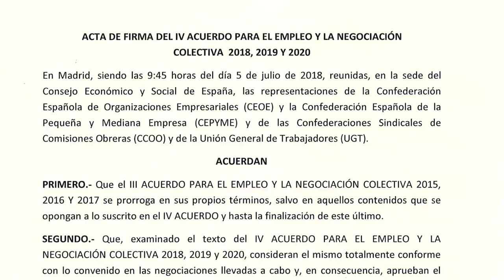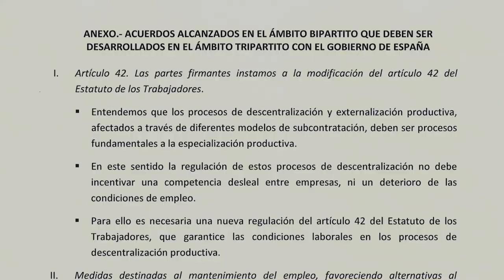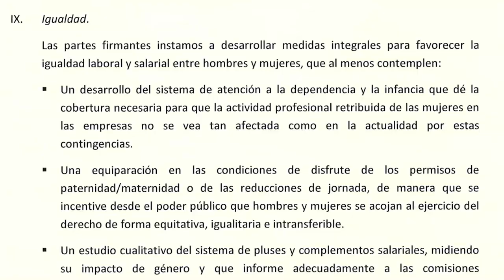[ANÁLISE] A fraude do IV Acordo de CCOO e UGT coa patronal (2018)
Francisco González Sío, secretario confederal de negociación colectiva da CIG desmonta a fraude e debulla as principais consecuencias negativas do IV Acordo para o Emprego e a Negociación Colectiva que o pasado 5 de xullo asinaron CCOO e UGT coa patronal.

 Un pacto de miseria que lexitima a reforma laboral e acorda a paz social en detrimento da recuperación de dereitos da clase traballadora despois dunha década de crise.